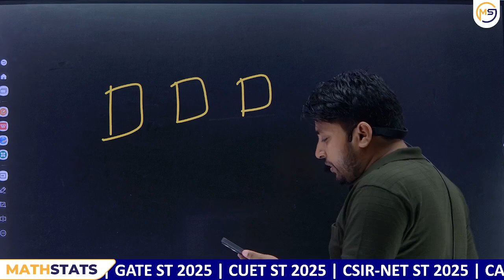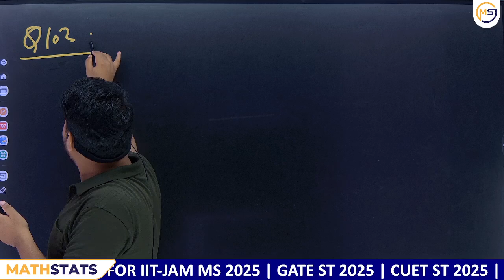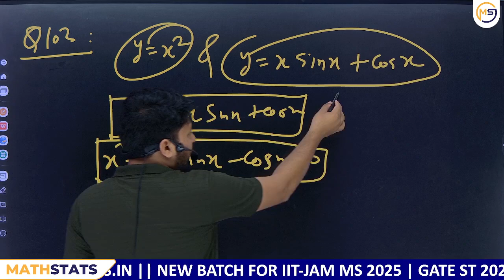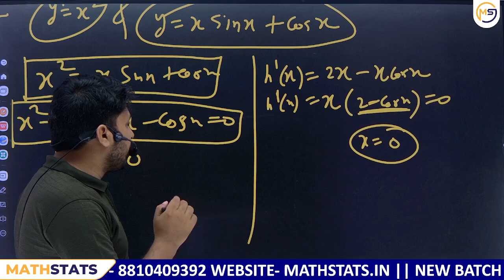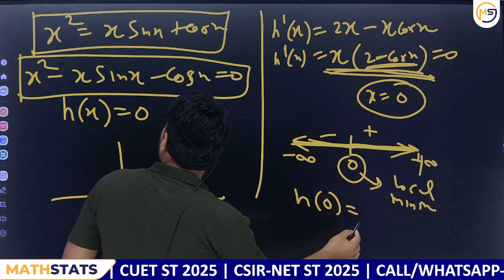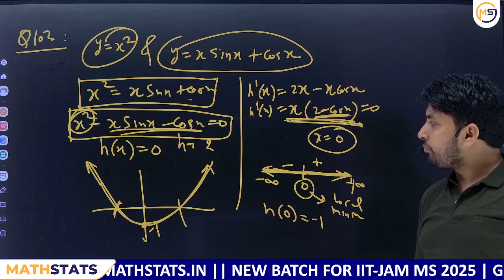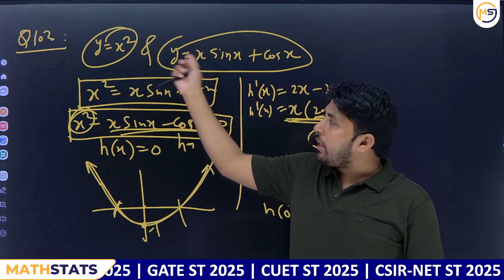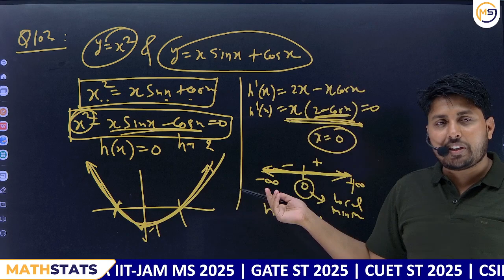Doubts Class-718 : JAM, GATE, NET, CUET, ISI, CMI || Ask Me Anything || Santosh Sir